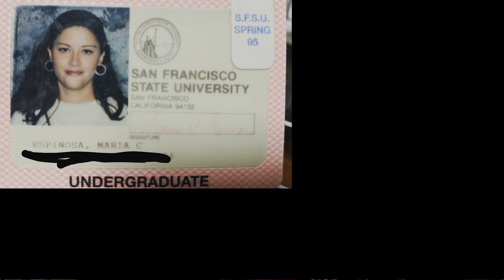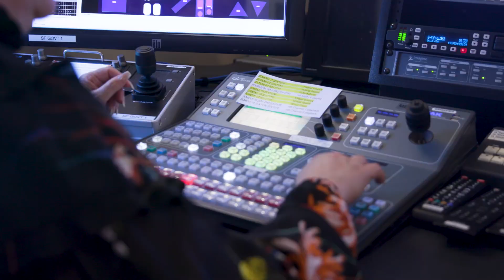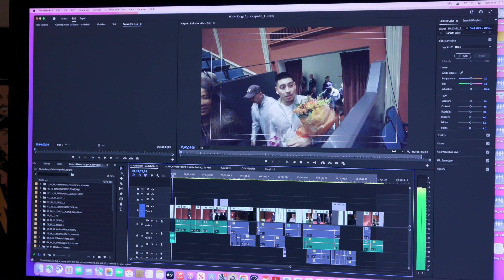Women's History Month 2023 - Maria Peña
As Women's History Month wraps up, we were ecstatic to be joined by our very own Producer and Media Programming Specialist, Maria Pena. She shares with us the passion she has grown throughout the 30 years she has been in this field while also giving back to her Latino community.

Producer/Director/Camera: Kaleena Mendoza
Camera: Anson Ho, James Kawana
Editor/Camera: Jennifer Low
Executive Producer: Jack Chin
Give us a follow on Instagram, Facebook, and Twitter to stay up to date on what we have going on.